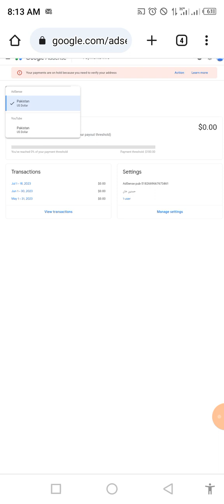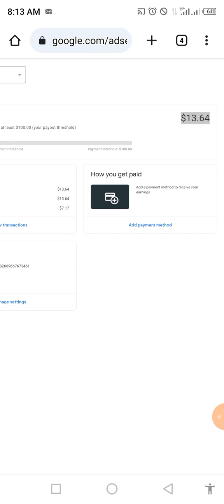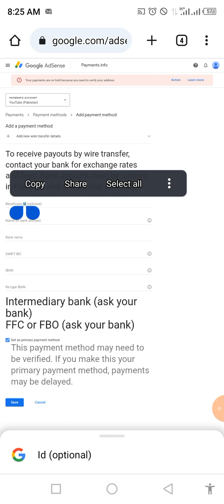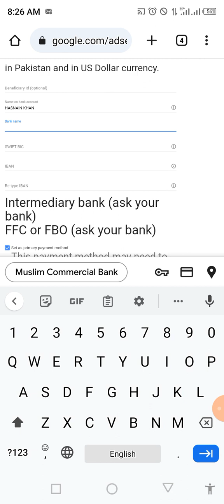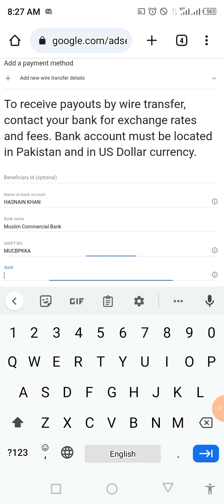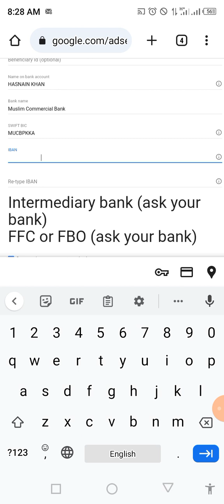How to Link Bank Account on AdSense in 2023 | Payment Method on Adsense